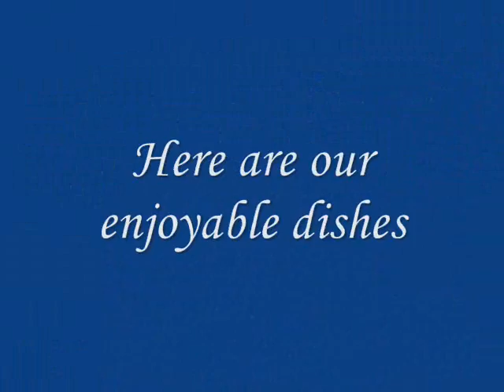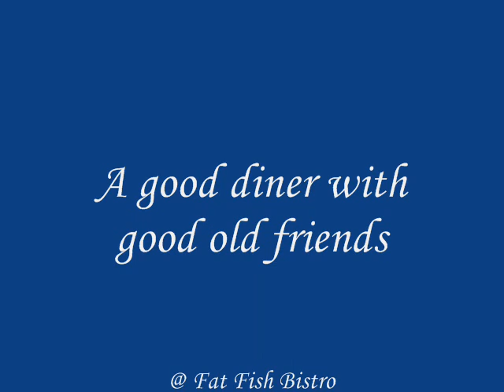Fat Fish Tai_January2012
Old Friends chatting